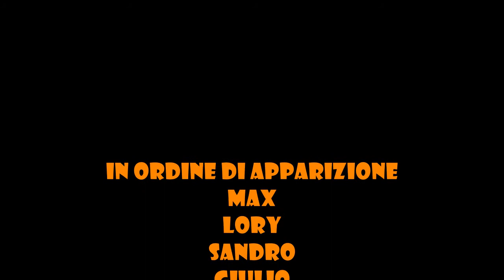Carnevale 2015 - Pela, Taglia, Trita e Cuoci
Promo carnevale 2015. Sabato 14 febbraio.